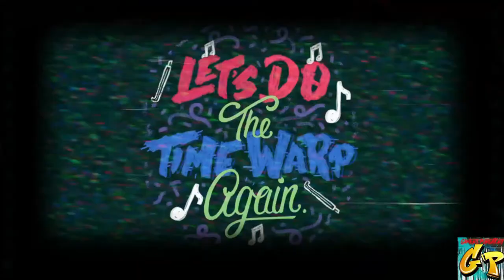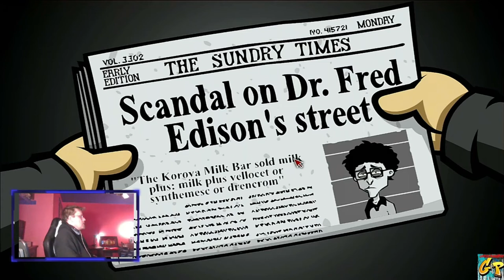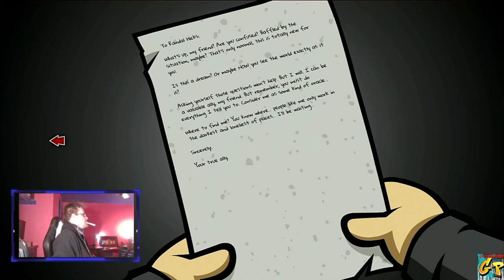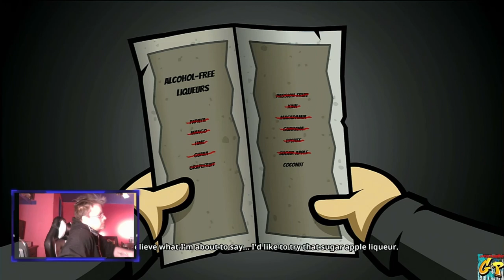Time Warp Randalls Monday Featuring Jay and Silent Bob Day 2 with Rc Stylez